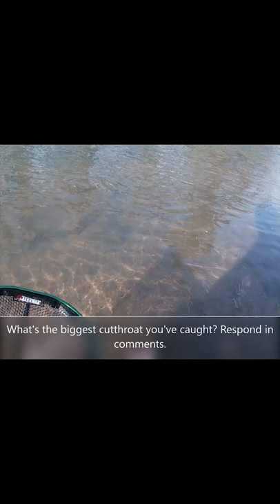Nice Cutthroat Trout, Catch and Release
Native cutthroat caught on a hand-tied dry fly I came up with. It's similar to a a gray-hackle yellow, but I used ginger hackle and added a post to help keep it on top of the water.  I called it: Ginger hackle yellow parachute.  Comment if you'd like to see a video of how to tie it.